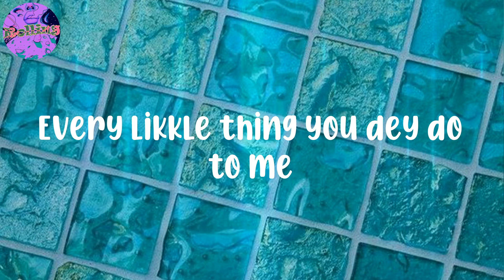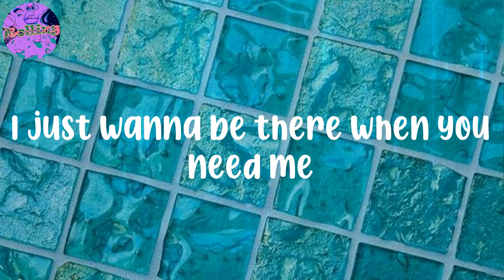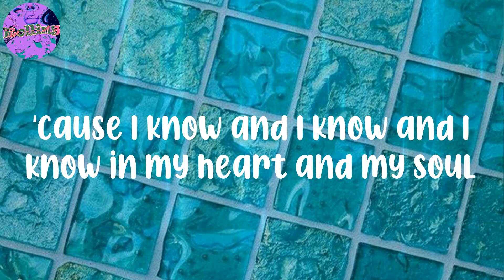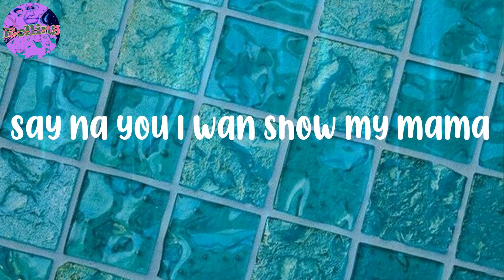𝐌𝐚𝐯𝐢𝐧𝐬 - (𝐋𝐲𝐫𝐢𝐜𝐬) 𝐎𝐯𝐞𝐫𝐥𝐨𝐚𝐝𝐢𝐧𝐠 - 𝐍𝐨 𝐭𝐫𝐨𝐮𝐬𝐞𝐫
Mavins - (Lyrics) Overloading
Mavins - (Lyrics) Overloading
Mavins - (Lyrics) Overloading

Lyrics:
(Mavin)
Hmm, hmm, hmm
Ayy
Mmm-mm
Oroma
Four days
No trouser
Overdose me
Me love
You I think of
Overloading
I'll be overloading
Your bank
Account
Money plenty
Overdosing (over)
Body overdose
Oroma
Four days
No trouser
Overdose me
Your love dey overdose me
Na you
I want
Me love
Overloading
I'll be overloading (I'll be overloading, yeah)
Your bank
Account